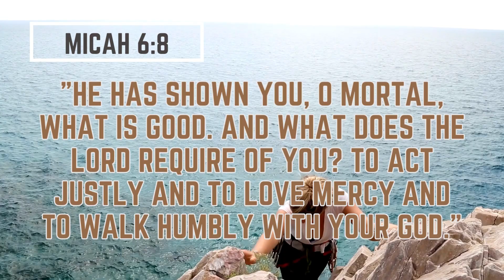"Walking in Humility" Daily Scriptures Reading & Prayers Micah 6:8 | Devotion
"Walking Humbly with God"
• Bible Verse: Micah 6:8
• Description: Humility is a virtue that honors God. Micah 6:8 calls us to act justly, love mercy, and walk humbly with our God. In this video, we'll explore the beauty of humble obedience and its impact on our lives and relationships.